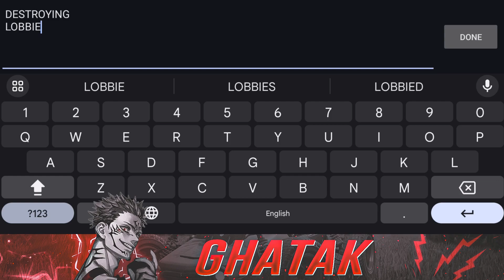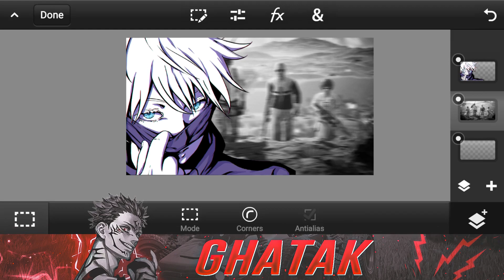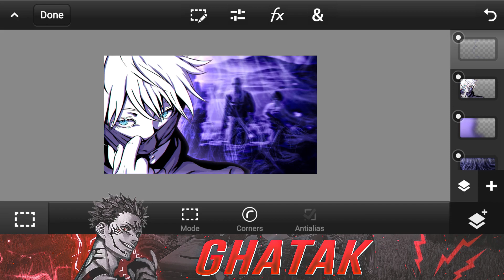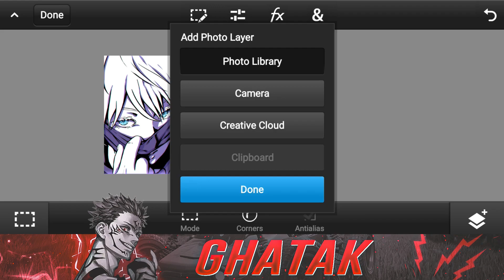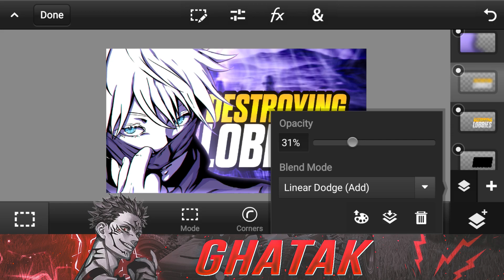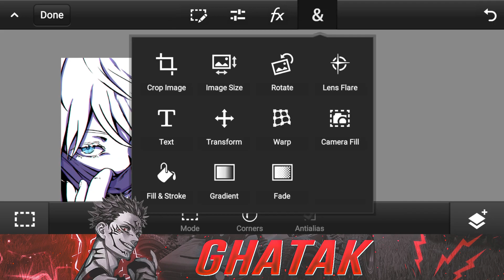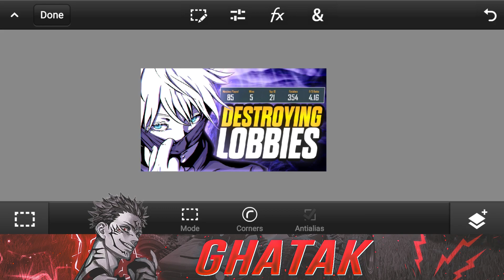Make this viral 🔥 Live stream Thumbnail || BGMI THUMBNAIL TUTORIAL || How to make thumbnail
Ghatak GFX is back again with another brand new video. so guys in this video, I'm teach you "How to create a montage thumbnail on android..with pscc...so guys !!!

Humble Request : If you have any types of problem in pack downloading or other so plzz don't bad comments.

iPhone 13 90fps
OnePlus Nord Pubg Test, OnePlus Nord Pubg test In Hindi,
OnePlus Nord Pubg Mobile Test Oneplus Nord 56, price, launch date in india | OnePlus
Nord 5G: Snapdragon 765G 5G, 2020 oneplus Nord, oneplus 5g, oneplus Nord
oneplus z first look, oneplus z official video, oneplus z
redmi k20 pro pubg,redmi k20 pro pubg test,redmi pubg gameplay,k20 pro touch issue,k20 pro touch issue k20 pro
pubg,k20 pro touch issue update,k20 pro best sensitivity
settings,k20 pro best sensitivity settings graphics Redmi Note8 Pro Pubg
Redmi Note 8 Pro Gameplay Redmi Note 8 Pro Pubg Touch Issue Redmi Note 8 Pro Pubg Gameplay Video Redmi Note 8 Pro Heat Issue
Redmi Note 8 Pro Sensitivity Xaomi Note 8 Pro pubg Video
PUBG MONTAGE
NewOnePlus NordMid RangePhone
season 1 player
gaming,
Pubg gyroscope,
Jonathan,
solo v squad,
high kills,
Pubg fastest player,
Chinese pros,
players,
k20 Pro gameplay
t1 scrims,